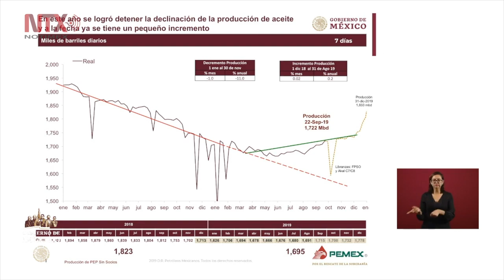Inició recuperación petrolera, es exitosa la estrategia: AMLO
El presidente de México, Andrés Manuel López Obrador, explicó que la inversión pública en Pemex permitirá convertir a la empresa en palanca de desarrollo nacional.